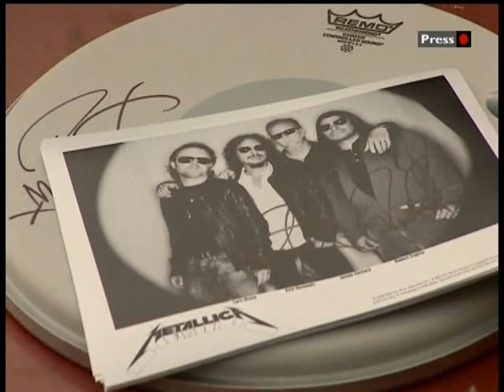Diamond Head - Midlands Today (Interview)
Diamond Head's Brian Tatler interviewed on Midlands Today with Lars Ulrich at Sonisphere, Knebworth, July 2011.

The official Diamond Head YouTube channel. Diamond Head are an English heavy metal band formed in 1976 in Stourbridge, England. The band is recognised as one of the leading members of the new wave of British heavy metal movement and is acknowledged by thrash metal bands such as Metallica and Megadeth as an important early influence. With 7 studio and 5 live albums under their belt and numerous world-wide tours, the NWOBHM Titans are now getting ready to release their 8th studio offering set for release in 2019 which will see them hit the road around Europe and beyond. Diamond Head are: Brian Tatler (guitars), Rasmus Bom Andersen (vocal), Karl Wilcox (drums), Dean Ashton (bass), Abbz (guitars).